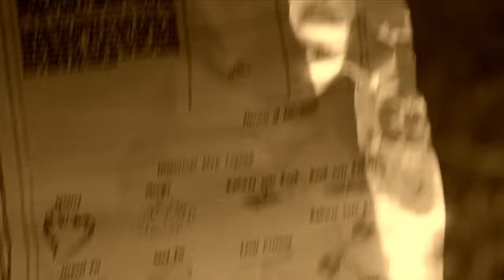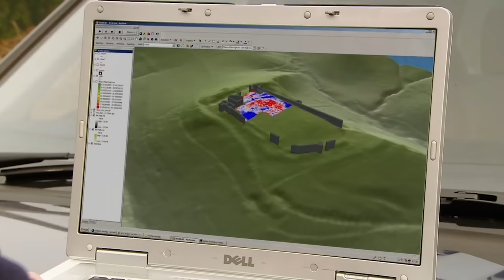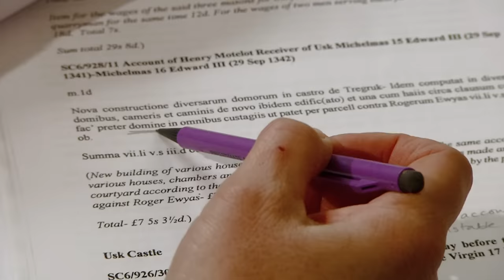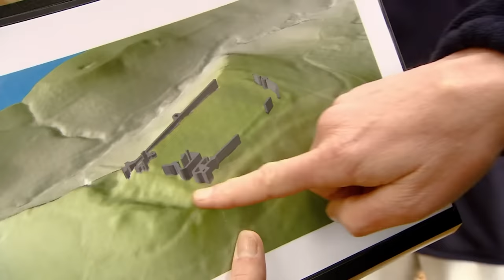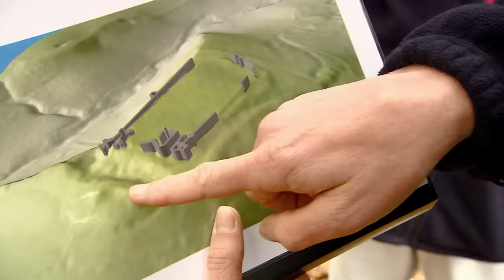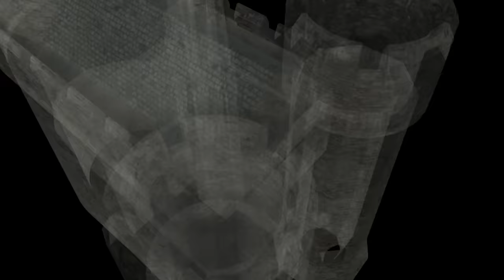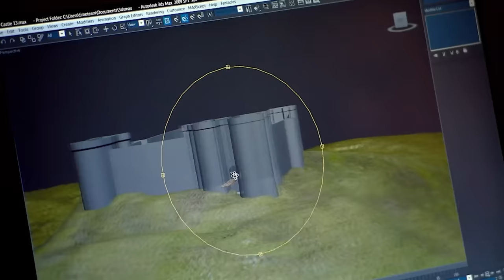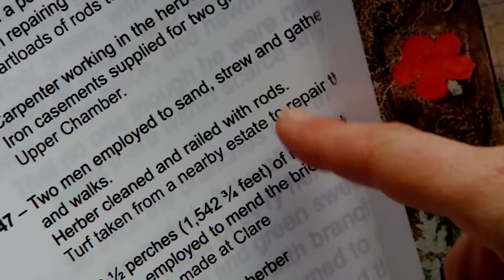One Of The Biggest Castles Ever Built In Britain! | FULL EPISODE | Time Team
The Team visit an enigmatic castle site in Wales: Llangibby Castle, also known as Tregrug Castle. The layout of the walls and the central keep are well understood, but there are huge blank spaces within the wall that seem to have had no purpose. Will Tony and the Team be able solve this mystery?

Support Time Team by becoming a patron and get access to exclusive behind-the-scenes content